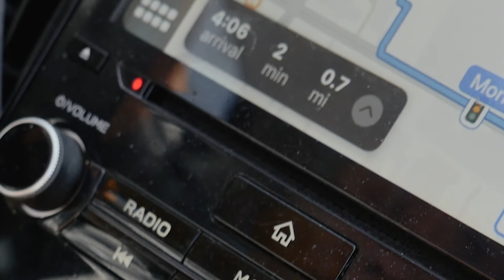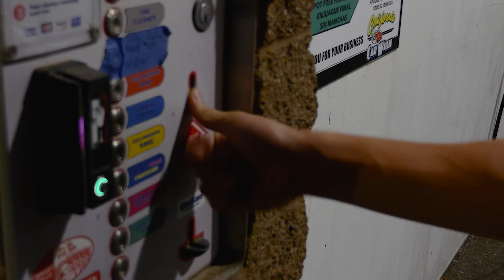Picking up ANOTHER CAR!!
Vlog 048
ft. Micah, Shane, Jake, Big Log, and Malina.
Today I picked up one of my favorite looking cars! At 18 years old I purchased my second car which I had originally planned to buy before my G37.